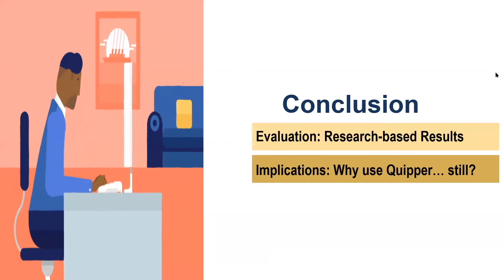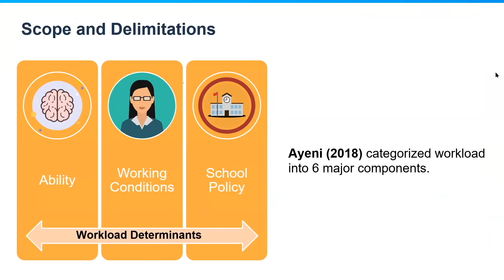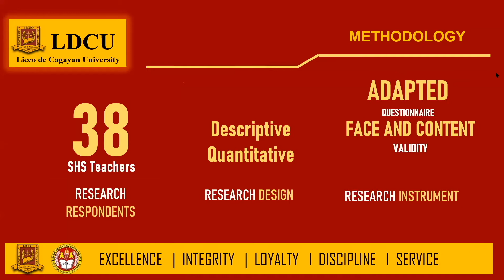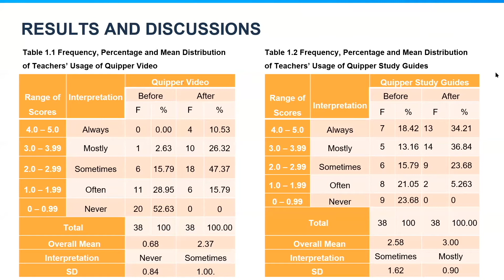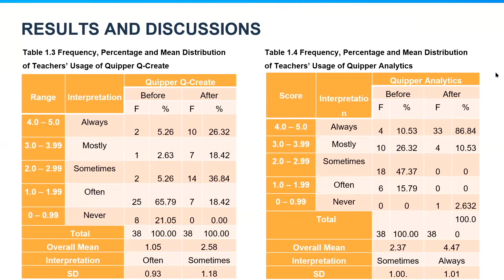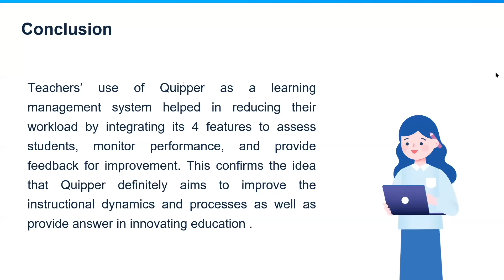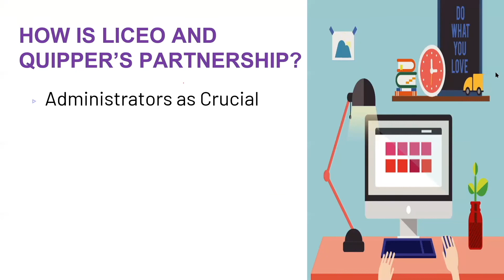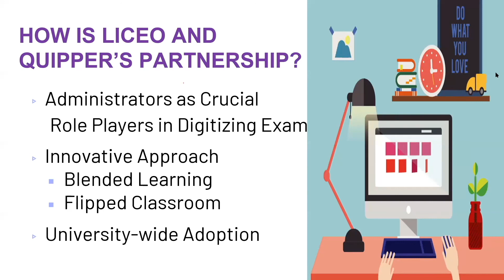NatCon 2021: Teaching Without Walls